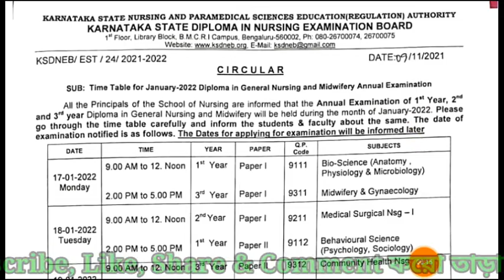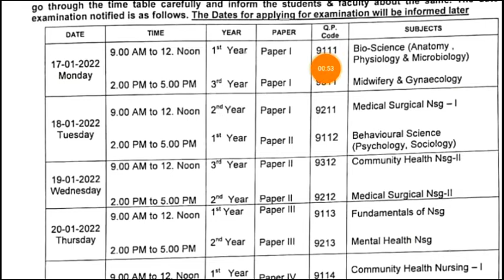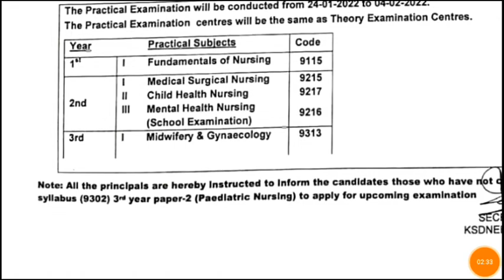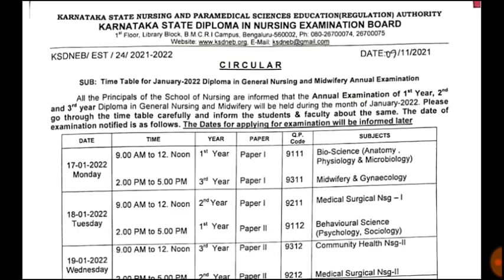GNM Exam Date 2022 || GNM Exam Date 2022 Karnataka || Medical Likes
GNM Syllabus,
Gnm admission 2020 official notice,
how to apply in gnm 2020 ,

              EDUCATIONAL PURPOSE❤